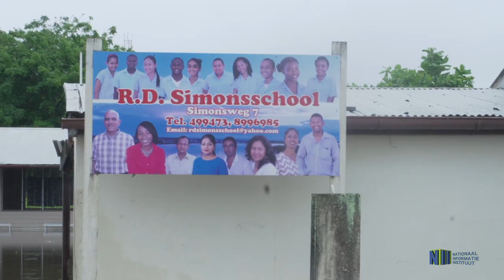MOHAN OVER ONTWATERING PARAMARIBO